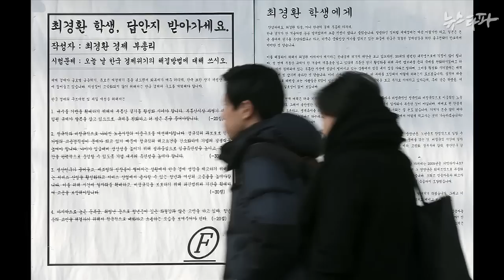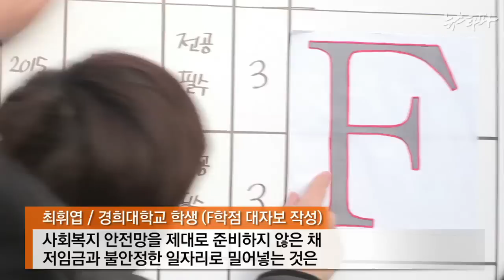뉴스타파 - 대학생들, 경제부총리와 맞장(2015.1.9)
최경환 경제부총리의 경제정책에 F학점을 주는 대자보를 써서 화제가 됐던 대학생들이 한데 모였습니다. 정치인들은 잘못할 경우 사퇴하면 되지만 대학생들의 인생은 사퇴할 수 없는 것이라며
비정규직을 양산하고 소득불평등을 심화시키는 경제정책을 바꿔야한다고 주장했습니다.